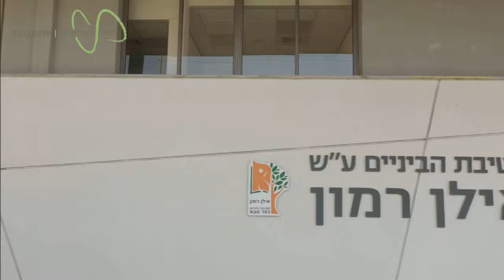חטיבת ביניים אילן רמון -כפר סבא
חברים ולקוחות יקרים,
שמחים ומתלהבים לשתף אתכם בפרויקט נוסף שבנייתו הושלמה, חטיבת ביניים אילן רמון בכפר סבא המכילה 28 כיתות, מרחבי למידה חדשניים ואודיטוריום.
כל אלה במתחם המשלב ישן וחדש, עצים גדולים ובתי מלאכה לשעבר החוברים לפרויקט ייחודי וחד פעמי של בית ספר על יסודי מתקדם.
תודה לכל אלה שהשתתפו ותמכו, מוזמנים לצפות